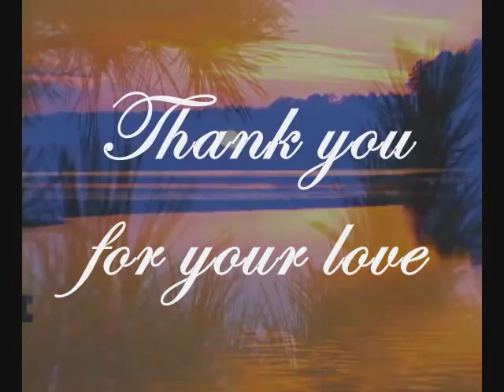HowBeautifulTwilaMovie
Emmanuel Church Easter 2009 Celebrations Presentation.
The song was sung by Sharmini on that day.